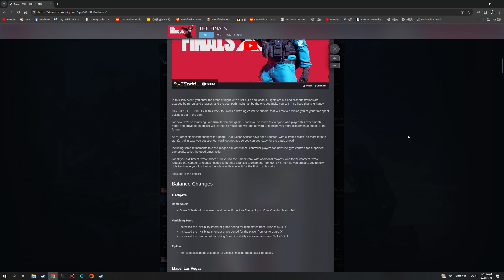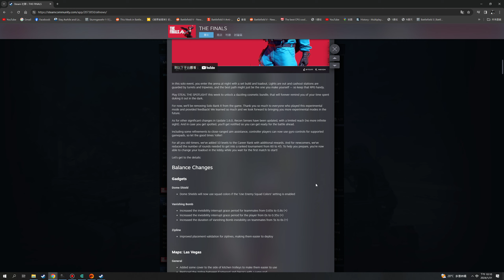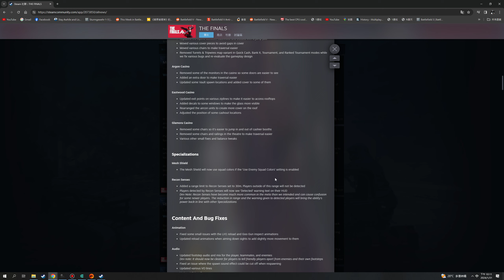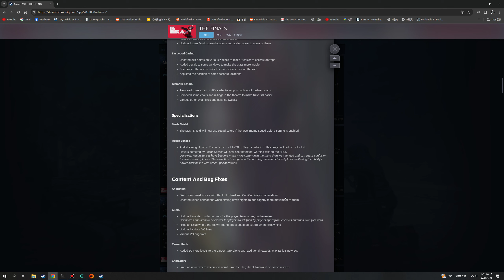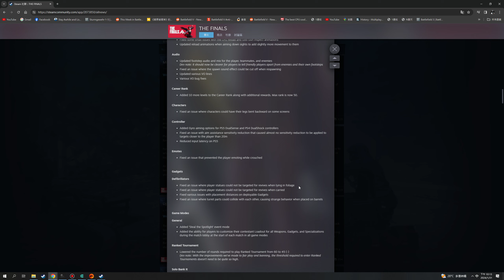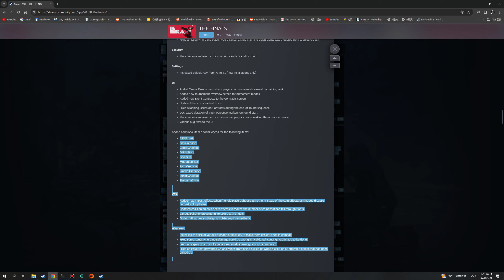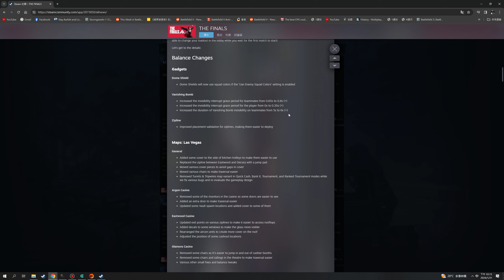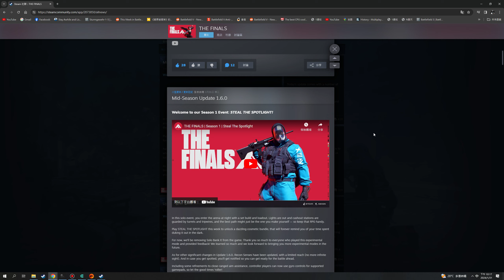最終決戰1.6.0更新釋出全新模式搶走聚光燈焦點SPOTLIGHT!(翻譯中文更新日誌)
Mid-Season Update 1.6.0

在這個單人模式中，您將在晚上進入競技場，並進行設定的建造和裝載。燈光熄滅，收銀站被砲塔和絆網守衛，最好的路徑可能就是你自己設計的路徑 - 所以請把角色扮演遊戲放在手邊。

本週玩《STEAL THE SPOTLIGHT》即可解鎖令人眼花繚亂的化妝品包，這將永遠提醒您在黑暗中決鬥的時光。

目前，我們將從遊戲中刪除 Solo Bank It。非常感謝所有玩過這個實驗模式並提供回饋的人！我們學到了很多東西，我們期待將來為您帶來更多實驗模式。

至於更新 1.6.0 中的其他重大變化，偵察感官已更新，範圍有限（不再有無限視野）。如果您被發現，您會收到通知，以便為接下來的戰鬥做好準備。

包括對近距離瞄準輔助的一些改進，控制器玩家現在可以使用陀螺儀控制支援的遊戲手柄，讓美好時光滾滾滾吧！
對於所有老玩家，我們在職業排名中增加了 10 個等級並提供額外獎勵。對於新玩家，我們將進入排名錦標賽所需的輪數從 60 減少到 45。為了幫助您做好準備，您現在可以在等待第一場比賽開始時在大廳中更改您的裝備！

讓我們了解詳細資訊：

變動
工具
圓頂盾
如果啟用「使用敵人小隊顏色」設置，圓頂護盾現在將使用小隊顏色

炸彈
將隊友的隱身中斷寬限期從 0.65 秒增加到 0.8 秒 (+)
將玩家的隱形中斷寬限期從 0 秒增加到 0.35 秒 (+)
將隊友的消失炸彈隱形持續時間從 5 秒增加到 6 秒 (+)

滑索
改進了滑索的放置機制，更容易使用

地圖: 拉斯維加斯
一般
在廚房手推車的側面添加一些蓋子，使其更易於使用
用跳墊替換了伊斯特伍德和德科拉之間的滑索
移動各種蓋板以避免蓋板出現間隙
移動各種椅子以方便行走
刪除了快速現金、銀行、錦標賽和排名錦標賽模式中的砲塔和絆線地圖變體，同時我們修復了各種錯誤並重新評估了遊戲設計

阿爾岡賭場
移除了賭場中的一些監視器，以便更容易看到一些門
增加了一個額外的門，使通行更容易
更新了一些避難所生成位置並為其中一些添加了掩體

伊斯特伍德賭場
更新了各種滑索的出口點，以便更輕鬆地進入屋頂
在一些窗戶上添加了貼花，使玻璃更加明顯
重新佈置空調裝置，在屋頂上創造更多的覆蓋物
調整了部分提現地點的位置

格拉莫拉賭場
拆除了一些椅子，以便更容易進出收銀台
拆除了劇院內的一些椅子和欄桿，以方便通行
各種其他小修復和平衡調整

專家
重型防護罩
如果啟用「使用敵人小隊顏色」設置，網狀護盾現在將使用小隊顏色

偵察
新增了 Recon Senses 的範圍限制，設定為 30m。超出此範圍的玩家將不會被偵測到
被 Recon Senses 偵測到的玩家現在將在其 HUD 上看到「偵測到」警告文字

開發者說明：偵察在資料中變得比我們預期的更常見，並且可能會給一些新玩家帶來困惑。範圍的縮小以及對檢測到的玩家發出的警告將使該能力的力量恢復與其他專長一致

內容和錯誤修復
修復了 LH1 重裝和泡泡槍檢查動畫的一些小問題
更新了瞄準瞄準時的重新加載動畫，以稍微增加它們的移動

聲音
更新了玩家、隊友和敵人的腳步音訊和混音
開發者說明：現在玩家應該可以更清楚地區分友方玩家、敵人和自己的腳步聲

修正了重生時重生音效可能被切斷的問題
更新了多條 VO 台詞
各種 VO 錯誤修復

職業排名
職業排名又增加了 10 個等級以及額外獎勵。現在最高等級為 50。

人物
修正了角色在某些螢幕上可能會向後彎曲腿的問題
手把控制器
為 PS5 DualSense 和 PS4 DualShock 控制器添加了陀螺儀瞄準選項
修正了瞄準輔助靈敏度降低的問題，該問題導致幾乎不會對距玩家 20m 以內的目標應用靈敏度降低
減少 PS5 上的輸入延遲

表情
修正了玩家蹲下時無法表達情緒的問題

小工具
電擊器
修正了玩家死後雕像躺在樹葉中時無法成為復活問題
修復了玩家雕像在攜帶時無法定位復活的問題
修正了可部署小工具上放置距離的各種問題
修復了砲塔部件可能相互碰撞，導致放置在槍管上時出現奇怪行為的問題

遊戲模式
一般
新增了「搶走聚光燈焦點」事件模式
增加了玩家在所有遊戲模式中每場比賽開始時的比賽大廳中自訂所有武器、小工具和專業化的參賽者裝備的能力
排名賽
將排名賽所需的輪數從 60 減少至 45 (-)
開發者說明：隨著我們在公平競賽和禁止方面所做的改進，進入排名錦標賽所需的門檻不需要那麼高。

SOLO銀行
停止實驗性階段Solo Bank It 模式

地圖
摩納哥
使用 OLED 使摩納哥的夜間和夜間暴風雨天氣條件稍微不那麼暗
調整了摩納哥一些樹木的 LOD 設置，以減少低設置下的爆音
移動
修正了玩家可能被困在被侵占的空間中的問題
修正瞭如果玩家在跳馬序列中過早按下並按住跳躍，則會導致牆跳失敗的問題
修正瞭如果切換蹲伏觸發向下瞄準，玩家會取消滑動的問題

防護
對安全性和作弊檢測進行了各種改進

設定
預設 FOV 從 71 增加到 81（僅限新安裝）

使用者介面
添加了職業排名螢幕，玩家可以看到透過獲得排名獲得的獎勵
為錦標賽模式添加了新的錦標賽概覽螢幕
在合約畫面中新增了新的事件合約
更新了排名圖示的大小
修復了回合結束期間合約的包裝問題
減少回合開始時避難所目標標記的持續時間
對上下文 ping 準確性進行了各種改進，使其更加準確

UI 的各種錯誤修復
為以下項目添加了額外的項目教學影片：
APS砲塔
毒氣手榴彈
故障手榴彈
故障陷阱
咕槍
運動感應器
火焰手榴彈
煙霧彈
聲納手榴彈
熱視覺
視覺特效
當友好玩家互相射擊時添加了新的衝擊效果，而不是硬幣效果，因為這可能會導致玩家困惑
更新了硬幣死亡效果的碰撞，以減少可能從地板上掉下來的硬幣數量
硬幣死亡效果的各種改進
優化傳遞毒氣罐爆炸效果

武器
增加了各種手榴彈射彈的尺寸，使它們在戰鬥中更容易看到
修復了一些 AoE 傷害可能被錯誤地無效化，導致無法造成傷害的問題
修復了近戰武器揮動速度比預期更快的漏洞
修正了 C4 和地雷放置在已拾取的可投擲物體上時無法拾取的問題